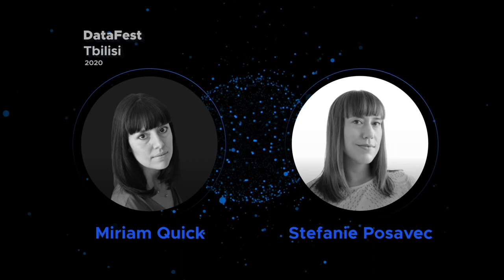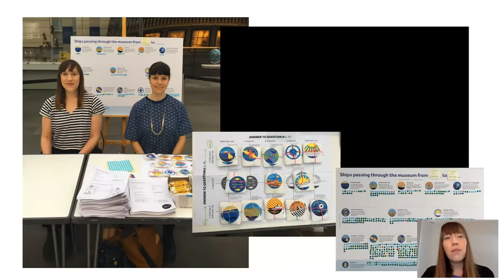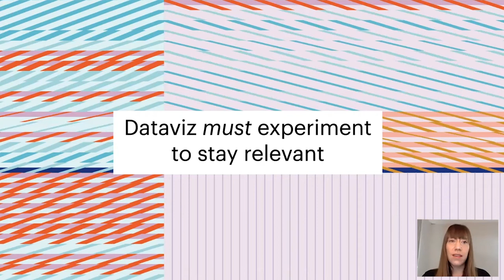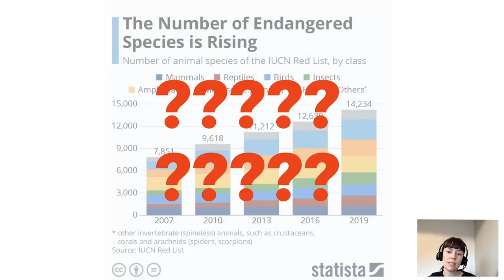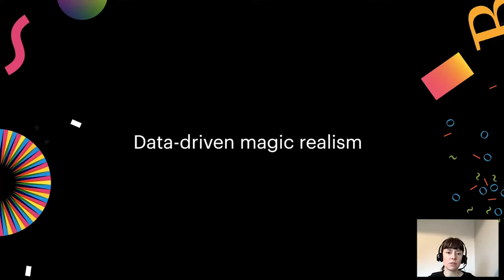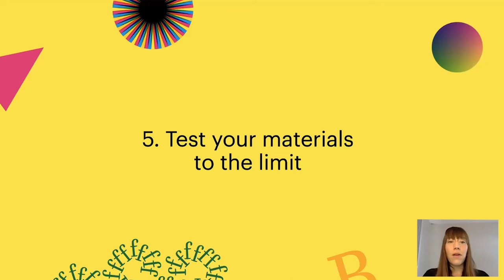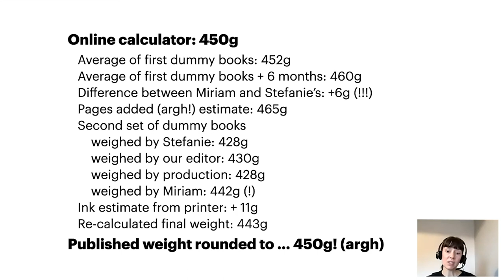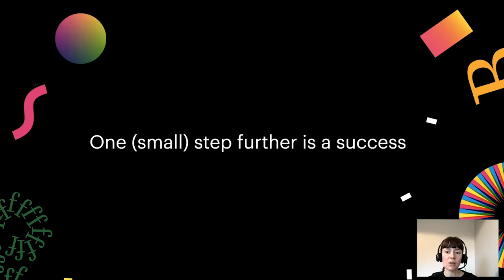Miriam Quick & Stefanie Posavec - Everything is a variable lessons from I am a Book